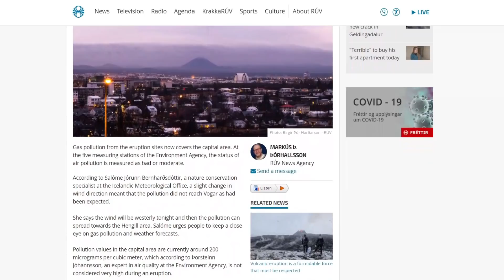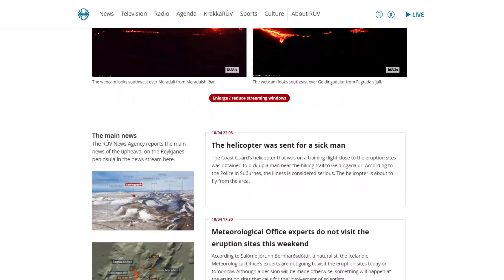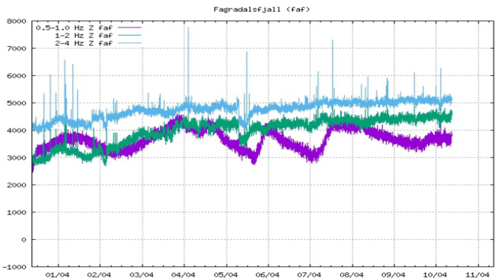4th Fissure Opens In Iceland!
The eruption here in Iceland is very busy opening up new fissures and the 4th of the bunch just opened today at 3AM. That's three new fissures in the span of 5 days. It is the second smallest in the group and sits comfortably in the middle of the two that formed before. We have not received much data since the are rather new but we got some other data and speculations to talk about that are very interesting.

In the video I talk about where the next fissure could open (if another one opens). We take into account some information we have received from our experts and also some made up speculations. It will be fun to see how that ages.

If you enjoyed the video and think others would too you can give it a like since that helps Youtube share it.
News - 00:00​
Data and Details - 01:07
Speculations and Predictions -  02:42